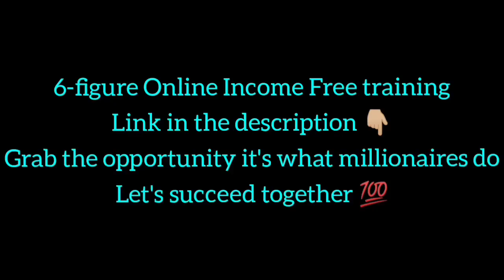Life Of Billionaires | Rich Lifestyle Of Billionaires | Dream Life l Motivation #159